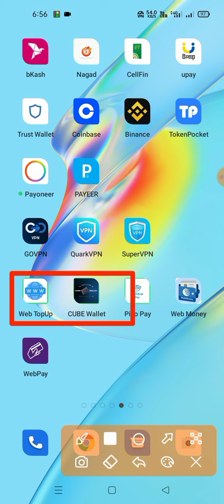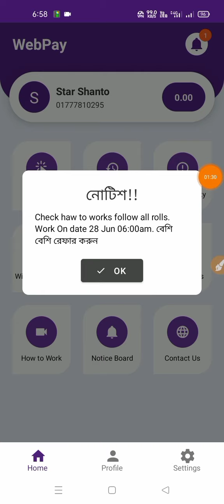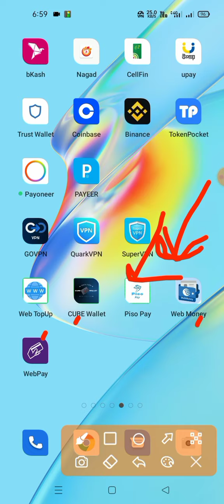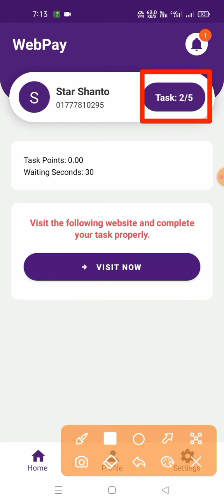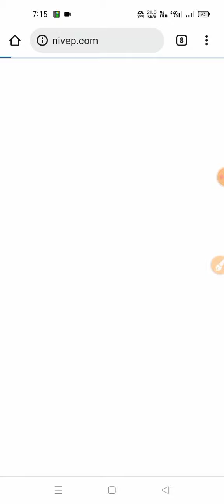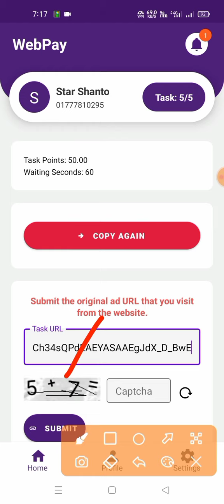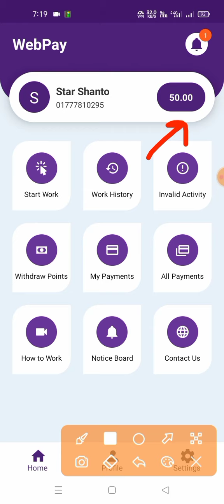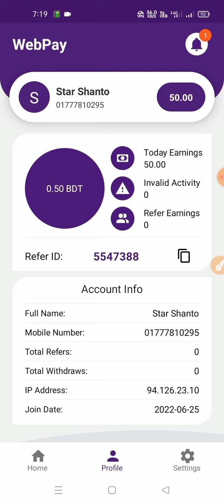Online income app 2022 | Admob earning app in Webpay | Online income bd payment bKash | Earning apps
Admob earning app web topup | Online income app 2022 | Earning admob apps bd | income app bd today

আগের ভিডিও Admob Apps.

online income,
online income bd,
online income bd today,
online income bd payment nogod 2022,
online income app today,
online income new app,
online income app in Bangladesh,